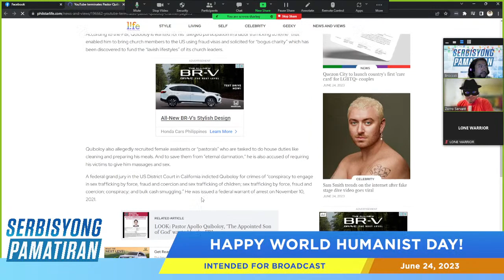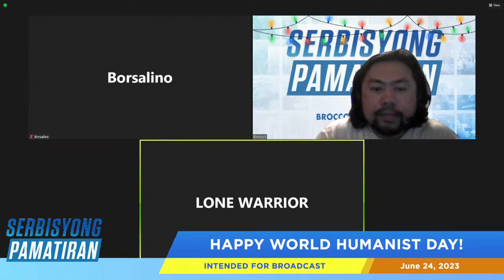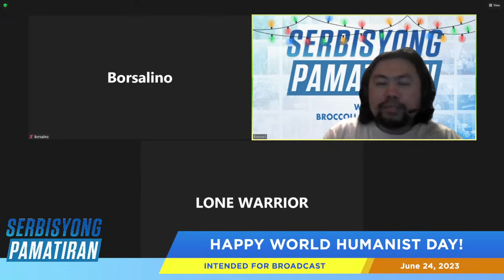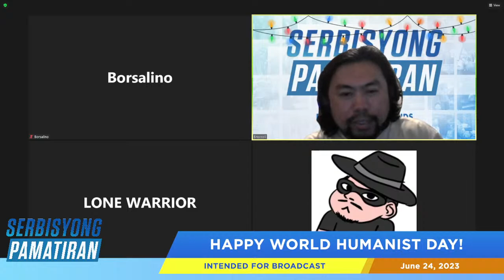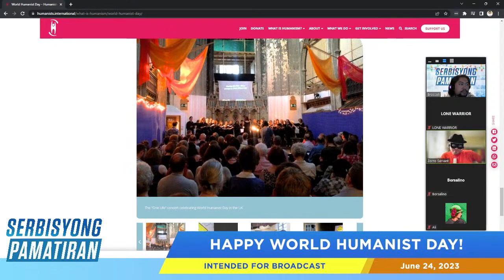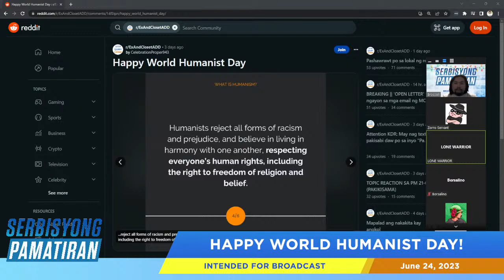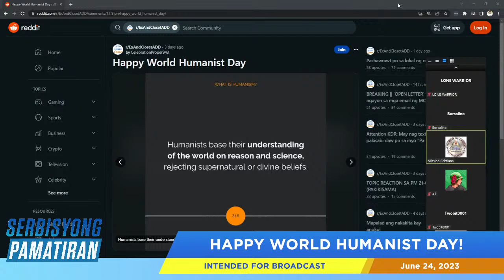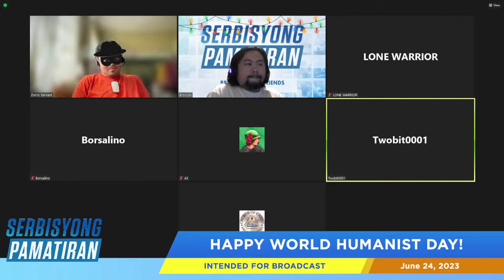Humanism (Live) Part 1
Episode # 87
Title: Humanism (Live) Part 1